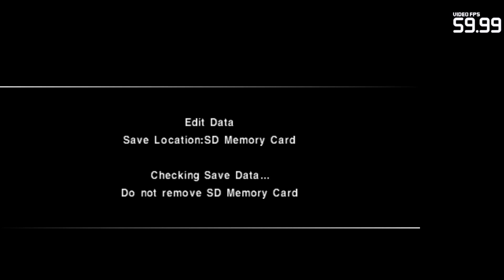Pro Evolution Soccer 2011 3D Citra Emulator Canary 451 (GPU Shaders, Full Speed!) 1080p Nintendo 3DS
Pro Evolution Soccer 2011 3D running on a Windows PC via the Citra 3DS emulator (CPU JIT enabled and using the new GPU Shaders speed boost option) version Canary Build 451 (6d0eab1 04/15/2018)!